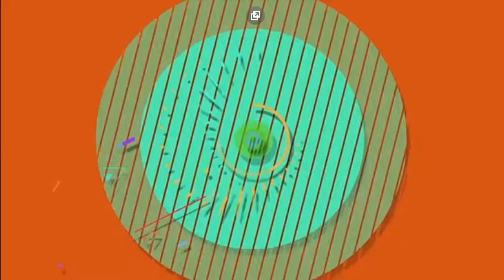Фрагмент эфира (МТР, 06.01.2019)